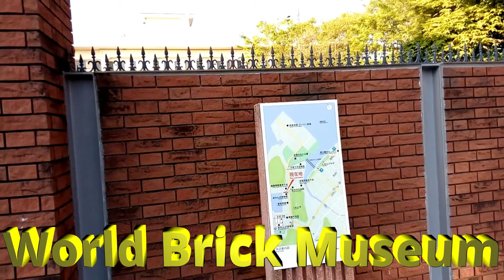DD Gallery || ஊர் சுற்றலாம் வாங்க || மைசுரூ three-sided mountain town Reloaded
dd gallery

You can also watch Monday Mahabharath : Monday Mahabharath Deals with ethical storylines that need to have in human life. i.e., Rare stories of Mahabharath Here is your Episode list of the playlist to watch

Tuesday Technologies : Currently, the program deals with the Top 10 Languages of 2021, Ethical Hacking Concepts, technology tips for the viewers. top 10 Languages such as Python, Java, C#, R Language, Embedded, C Language, C++, PHP, Go Lang, and Javascript. Later On, the program will take off to the industrial Automation domain and Digital marketing As well. the AI and Machine learning courses also will be considered in the Tuesday Technologies program Here is your Episode list of the playlist to watch out for all

Friday Foodies: Friday Foodies is a program that deals with a Variety of Foods and snacks that can be prepared in a short time. the program includes weight loss recipes, short time recipes that can be followed all over the world. it telecast about simple recipes in 10 minutes or 5 minutes and its a cost-effective. consider your weather factors and choose your recipes while preparing. Here is your Episode list of the playlist to watch out for all

Moreover, we covered a set of tourists that you can watch out or plan your vocation as well. we shared videos on the world's best place to visit under the title

 hence our channel covers spiritual and Ethics, Business, Technological Informations, and Amazing and Tasty Recipes to satisfy the viewers.
We are presenting the video that what really humankind needs. Ethics: They are ethics in his life, business, social Involvement, etc.,. Spirituality teaches the human about "Ethics". Ethics is more important in our life. spirituality is a one-way to build ethics. it establishes an optimistic Atmosphere in your mind. we try to build this ethical mindset at every start of the week. Technology: the next line item that our youtube channel brings is "Technology". " Necessity is the mother of Invention", so Nowadays, Technology is more important to survive in the Market. Anyone can neglect the technology progression which is always in high demand. we bring technology updates every Tuesday Food: Food is a very important thing that is required for your physical health. foof related videos we bring on Friday. additionally, we represent organic videos like flowers, fruits, etc., Daily watch out for the weather reports, weather forecast and take care of your health because Global Warming is a Hot topic around the world.